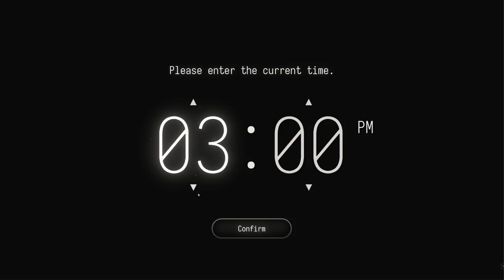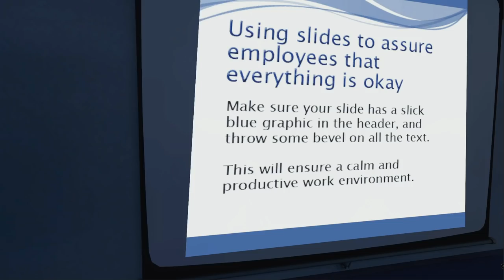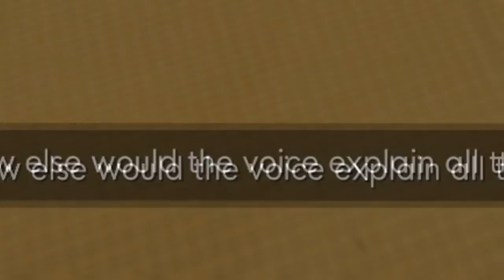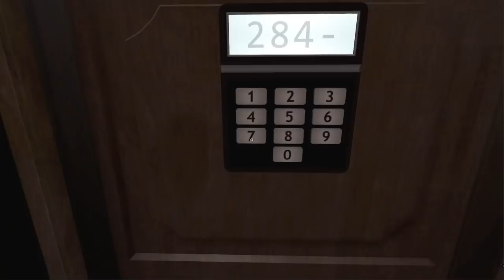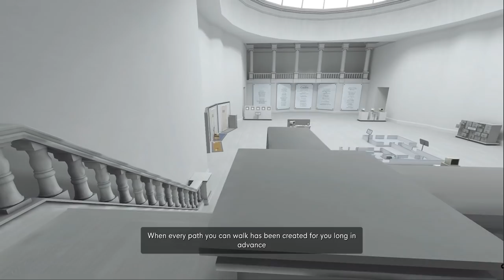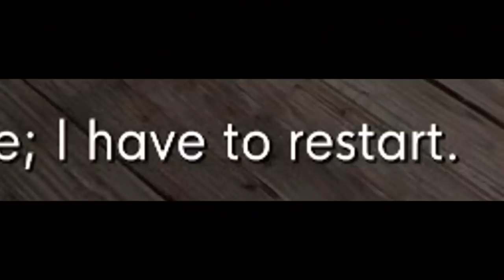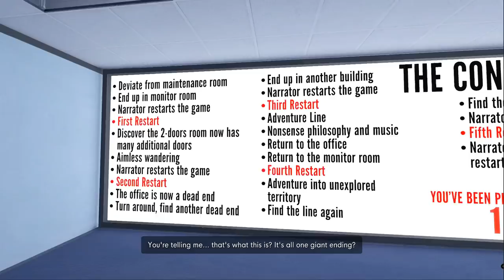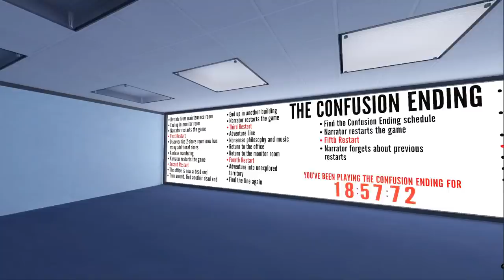I've Never Played a Game Like This Before.. (NEW Stanley Parable Ultra Deluxe)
My friend told me there was this new game that came out that I NEED to play.. Stanley Parable Ultra is by far the most confusing game I've ever played in my life

~Social Media ~